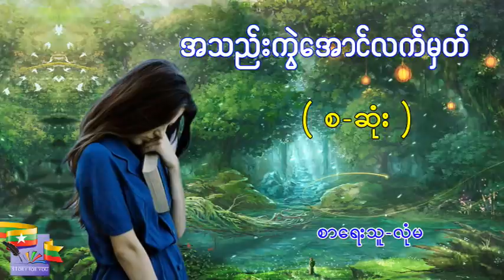Ep.22 အသည်းကွဲအောင်လက်မှတ် (စ-ဆုံး) ၊ စာရေးသူ လုံမ